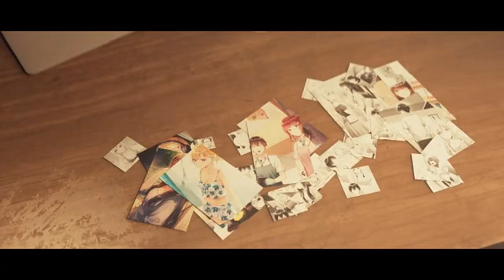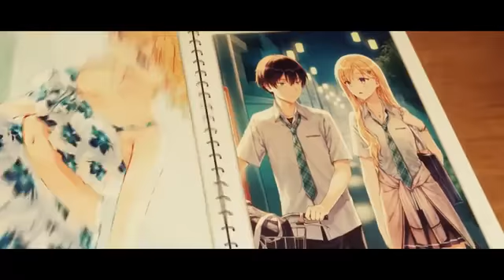Days with My Step Sister Official Announcement Trailer